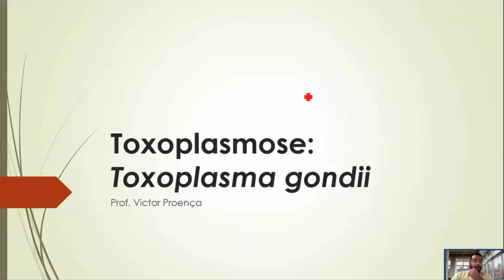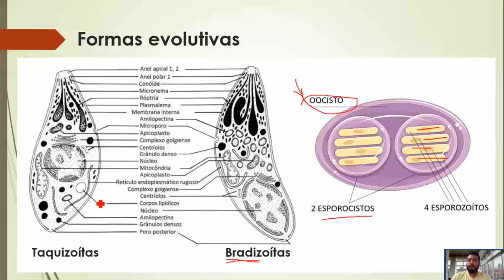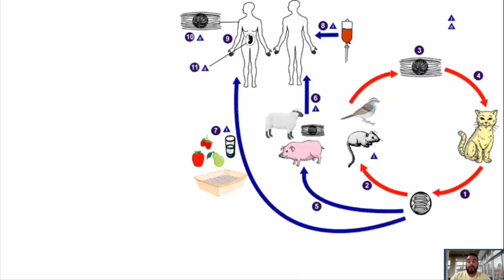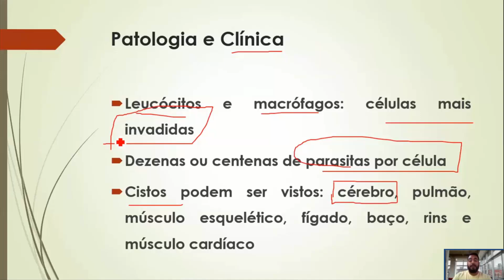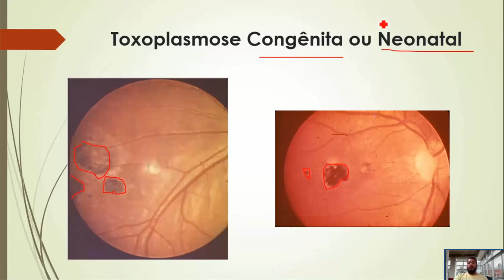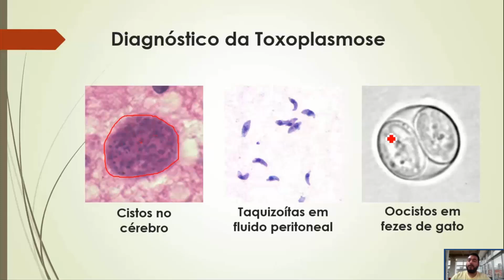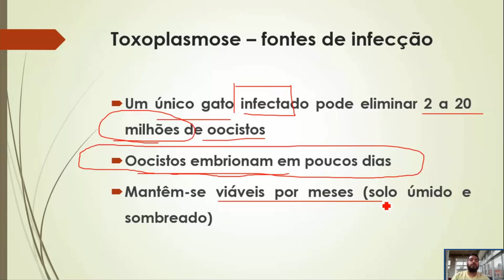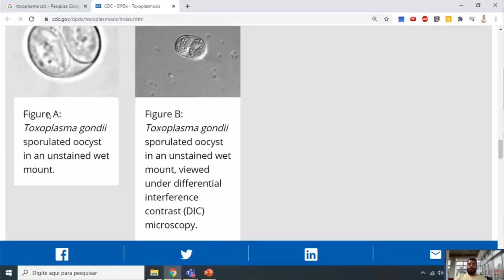Toxoplasmose (Toxoplasma gondii) | Curso de Parasitologia | Ciclo, Sintomas, Diagnóstico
Aula sobre Toxoplasmose (Toxoplasma gondii) - Curso de Parasitologia Humana Básica e Clínica do IBAP Cursos - Prof. Dr. Victor Proença.
• O que é Toxoplasmose?
• Qual o agente etiológico da Toxoplasmose?
• Zoonose que infecta o gato.
• Toxoplasma gondii: esporozoário intracelular
• Infecção oportunista
• Geralmente assintomática, mas pode desenvolver febre, linfadenopatia, encefalomielite, coriorretinite
• Muito grave na forma congênita
• Formas evolutivas do Toxoplasma gondii
• Taquizoítas, Bradizoítas, Oocisto, Esporocisto, Esporozoítos
• Ciclo biológico do Toxoplasma gondii
• Ciclo no gato
• Oocistos fecais eliminados pelo hosp. definitivo (gato); Ingestão pelos hosp. interm.
• Oocistos ingeridos → viram taquizoítos;
• Desenvolvem-se em tecido nervoso e muscular → bradizoítos
• Gatos se infectam após ingerir animais
• Gatos também podem se infectar ingerindo oocistos no ambiente
• Infecção em Humanos:
• Ingestão de carne crua
• Consumo de água
• e alimentos contaminados
• Transfusão ou transplante
• Contaminação transplacentária
• Patologia e Clínica
• Leucócitos e macrófagos: células mais invadidas
• Dezenas ou centenas de parasitas por célula
• Cistos podem ser vistos: cérebro, pulmão, músculo esquelético, fígado, baço, rins e músculo cardíaco
• Toxoplasmose Congênita ou Neonatal
• Risco de alta gravidade para o feto em mulheres que contraem toxoplasmose durante a gestação
• Infecção até o 6º mês = quadros mais graves
• No último trimestre = doença mais branda
• Formas mais graves → Muitas vezes causa morte fetal e abortamento
• Síndrome mais característica ao nascimento: retinocoroidite (90%); calcificações cerebrais (69%); perturbações neurológicas (60%); hidrocéfalo interno ou microcefalia (50%)
• Toxoplasmose Pós-natal
• Período de incubação pode ser de 5-20 dias
• Maioria dos casos é assintomática
• Casos sintomáticos: febre, adenopatia, sensação de fadiga, mal-estar, mialgia e cefaleia
• Casos graves: hepatite, miocardite, meningite e morte
• Toxoplasmose em Imunodeficientes
• Extremamente grave em pacientes com imunossupressão
• Desenvolvem encefalite aguda que mata em poucos dias
• Diagnóstico da Toxoplasmose
• Diagnóstico Parasitológico: parasitemia; pesquisa de parasitas em exsudatos e líquor; parasitas podem ser vistos em cortes histológicos
• Isolamento de Toxoplasmas: inoculação em animais de laboratório.
• Diagnóstico Imunológico: são os mais comumente usados;
• Pesquisa de anticorpos específicos: técnica de ELISA (para IgG e IgM)
• IgM (ELISA): aparecem na primeira semana; pico em um mês
• IgG (Imunofluorescência indireta): comparação de duas amostras, se elevar título é infecção aguda
• Sorologia em mulheres grávidas: imunofluorescência indireta para IgM
• Sorologia em pacientes imunossuprimidos: podem ocorrer casos de falso-negativos e falso-positivos
• Outros testes:
• Teste do Corante, de Sabin-Feldman;
• Hemaglutinação Indireta;
• Reação de Fixação do Complemento
• Exames Neurológicos: TC e RM
• Toxoplasmose – fontes de infecção
• Um único gato infectado pode eliminar 2 a 20 milhões de oocistos
• Oocistos embrionam em poucos dias
• Mantêm-se viáveis por meses (solo úmido e sombreado)
• Toxoplasmose – infecção humana
• No caso dos humanos a origem da infecção se deve a:
• Ingestão de carne crua ou mal cozida
• Transmissão congênita
• Controle da Toxoplasmose
• Cozinhar adequadamente carnes e derivados (mais de 65ºC por pelo menos 5 minutos)
• Manter boa higiene e lavar as mãos depois de manipular os alimentos
• Lavar as mãos depois de brincar na areia ou com gatos
• Oferecer alimentos adequados aos gatos domésticos
• Impedir que que gatos cacem os ratos
• Diagnosticar e tratar animais infectados
• Eliminar fezes de gatos e limpar diariamente
• Cobrir tanques de areia (parquinho)
• Exame e acompanhamento de gestantes
Prof. Dr. Victor Proença